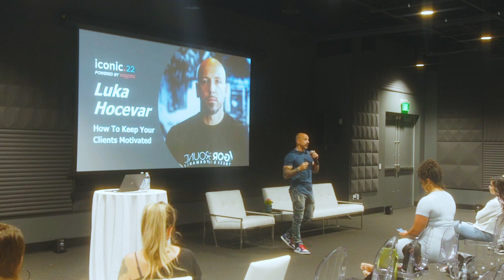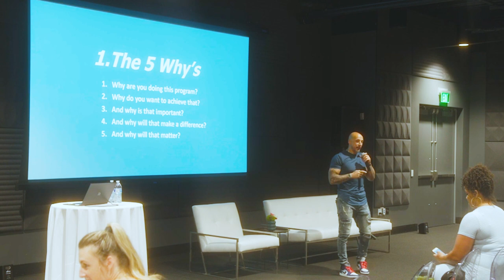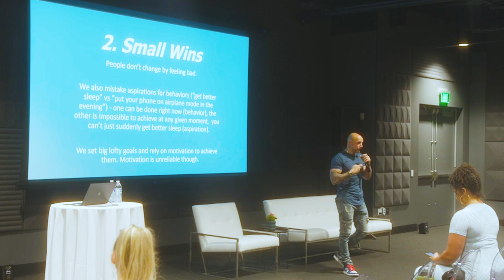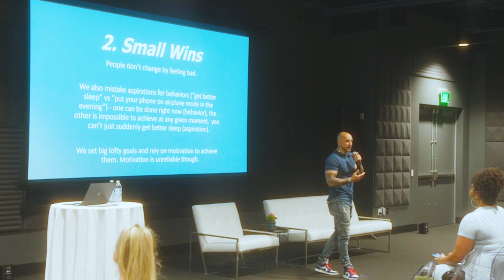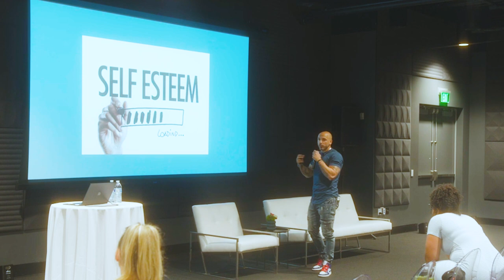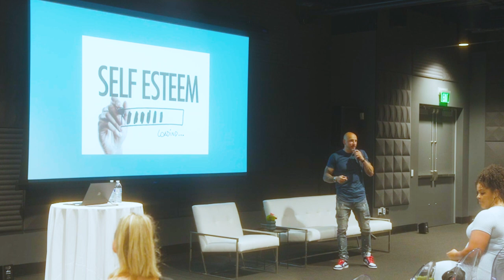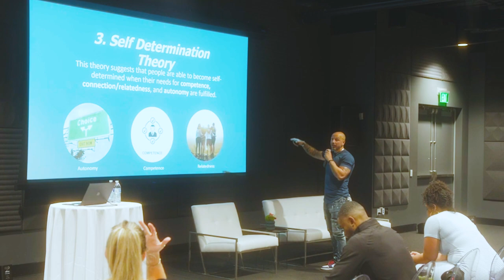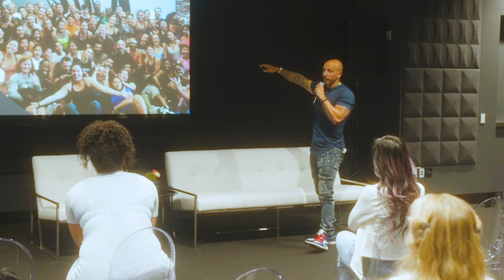How To Motivate Your Fitness Clients So They Get Better Results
This is one of my presentations from the Vagaro event I was speaking at in San Francisco, and the specific topic was "How To Motivate Clients."

While you can't give clients motivation, there is a way to help clients unlock their motivation, and a science around how to help them build intrinsic motivation.

I break down three different ways we help clients at Vigor Ground Fitness to get more motivated, get better results, stay longer, and refer more. Essentially it's a way to get clients better results, be a bigger part of the community AND grow your business and profits.